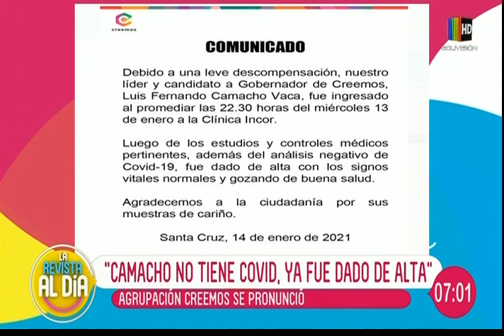Luis Fernando Camacho no tiene COVID-19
En un completo informe de "Al Día" le mostramos en detalle las declaraciones emitidas por Creemos, quienes aseguran que Luis Fernando Camacho no padece de COVID-19 y que ya fue dado de alta.